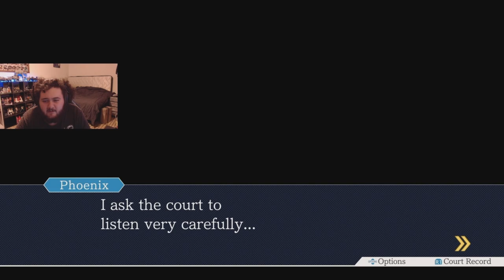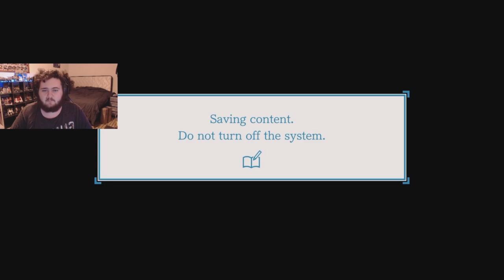Phoenix Wright: Ace Attorney EPISODE 1